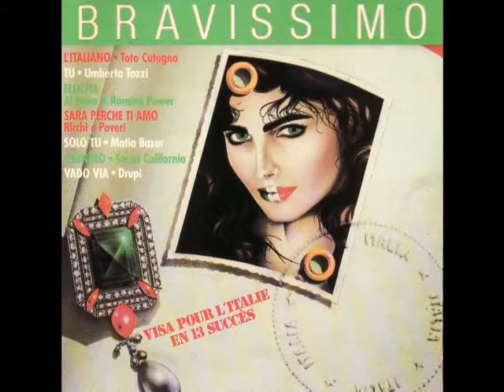Bravissimo - 09 Torna Ritorna - Santarosa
From the original 1983 LP